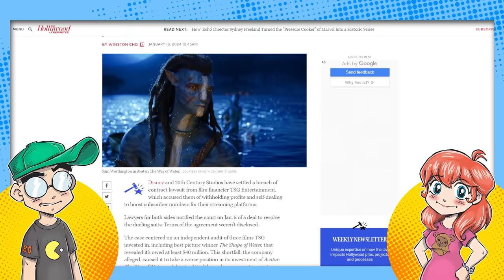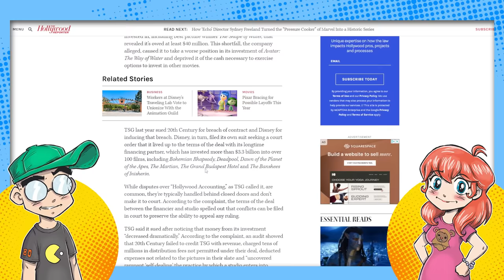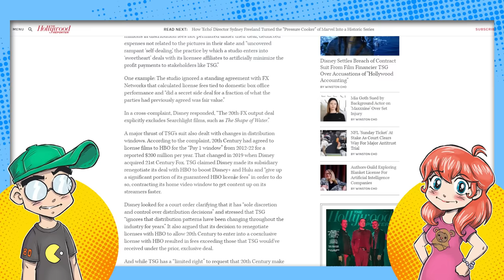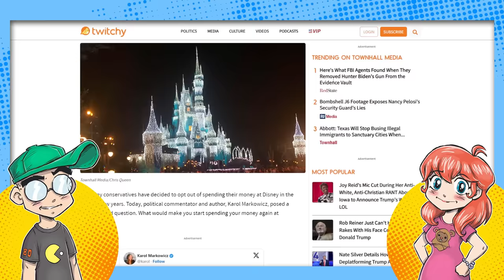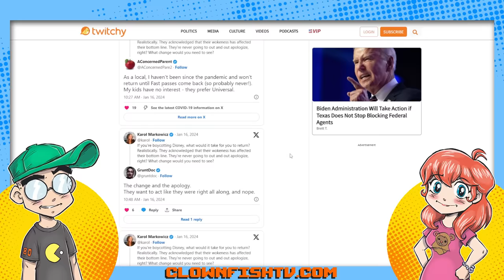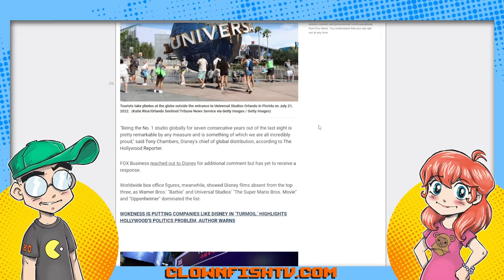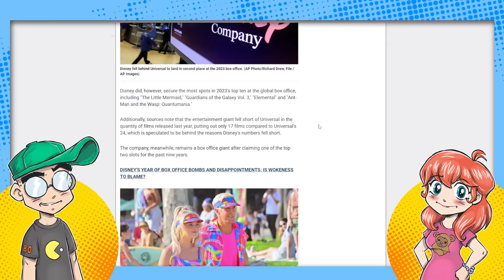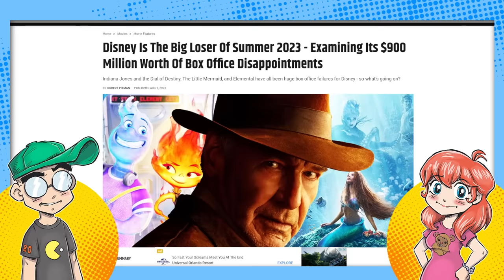Who the F*CK is Running Disney?!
Disney is in deep trouble. They've had to settle a case where they were accused of 'self-dealing' and 'Hollywood accounting.' And as they continue to bleed out cash movie after movie, pundits are wondering aloud if Dopey is actually running Disney...

Additional Context:
Disney and its subsidiary 20th Century Studios recently settled a lawsuit with film financing partner TSG Entertainment. TSG had sued Disney, accusing them of "rampant self-dealing" and breach of their revenue participation contract. The lawsuit alleged that Disney/Fox used various tactics in "Hollywood accounting" to reduce TSG's share of defined gross receipts, which negatively impacted TSG's ability to generate liquidity for future productions.

The lawsuit also highlighted Disney's strategy of releasing films on Disney+ to grow subscriptions, which reduced theatrical revenue for TSG. These actions were characterized as part of a broader pattern of Hollywood accounting practices, including the use of "accounting tricks" and "self-dealing" to avoid paying financiers their due share of profits. The case was settled with both parties agreeing to a resolution, though the specific terms of the settlement were not disclosed​​​​​​.

The settlement of this lawsuit marks a significant resolution in the ongoing legal battles within the entertainment industry, particularly concerning financial agreements and revenue sharing. This case has shed light on the complexities of revenue participation contracts in film production and distribution.

Disney